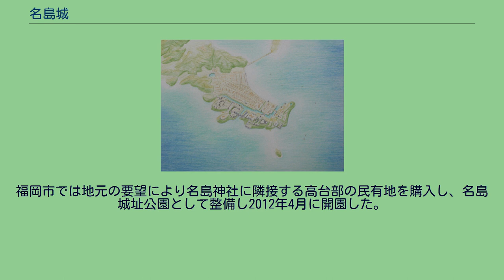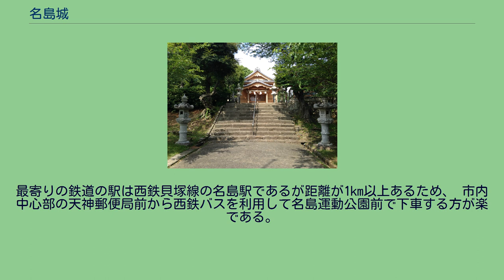名島城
名島城（なじまじょう）は、筑前国名島（現：福岡県福岡市東区名島）にあった日本の城。
博多湾に突き出した標高50mの丘陵に築かれ、三方を海に囲まれた東西300m×南北100mの土地に、北に本丸（区画の外に南丸と呼ばれる場所がある）、南に二の丸（区画内の一部を三の丸とする）の二つの郭で構成されていた。
安芸国三原城と同様、水軍の根拠地（水城）としての性格の強い城であった。
『筑前国続風土記』によれば、本丸よりも二の丸の区画の方が大きかったという。
名島城跡にある名島神社 名島城推定復元図（北西方向から望む） 名島門（名島城から数度の移築を経て、1961年に福岡城内に移築） 名島城の遺構と伝わる、崇福寺（福岡市博多区）の唐門 豊前国の戦国大名大友氏の庶流であった立花氏当主立花鑑載が立花山城の出城として築城したことが始まりとされる。
天正15年（1587年）に島津氏を降伏させ、九州平定を果たした豊臣秀吉は、筑前国や近隣諸国を毛利氏の重臣であった小早川隆景に与えた。
小早川隆景は城地の選定にあたり、海に近く水軍の本拠とできる城の築城を計画し、この立花山城の出城であった名島城を大改修して居城とした。
また、これには豊臣秀吉自らの指示もあったとされ、九州に異変があった際には中国の毛利氏より速やかに救援を送れるようにとの思惑があった。
文禄・慶長の役の際には豊臣秀吉が淀殿を伴い、この城に立ち寄り宿泊している。
同役に参加するために肥前国名護屋城に向かっていた常陸国の大名佐竹義宣の家臣の平塚滝俊が、旅中に通過した名島城について、島に構築された水軍城であること、城下町が形成されていたこと、城に直接大船を接岸できる構造であること、石垣と天守が立派であったことなどを書き残している。
後に小早川隆景は、養子とした小早川秀秋に家督を譲り、この名島城から退去して三原城に戻った。
秀秋は小早川家の新たな当主として名島城に入り、城主となった。
慶長5年（1600年）の関ヶ原の戦いの結果、小早川秀秋は岡山51万石に加増転封され、この筑前国には豊前国中津から黒田長政が入った。
長政は立地的に城下町の整備の余裕が無い名島城を廃城とし、近隣の福崎に新城の築城を決定した。
そのため名島城の建物は建材として、石垣は石材として持ち出され福岡城の資材となった。
また城の一部が移築され、「名島門」の名で大濠公園と平和台陸上競技場の間に現存している。
なお、旧名島城にあった襖絵や障壁画などは、現在、京都国立博物館に所蔵されている。
城跡の多くが住宅地となり、天守台の一部や名島神社にその名残を留める。
福岡市では地元の要望により名島神社に隣接する高台部の民有地を購入し、名島城址公園として整備し2012年4月に開園した。
案内の看板なども設置され、史跡としての体裁が整えられた。
園内の桜の木は枝が地面のすぐ上にあり地を這うように伸びているのが特徴で、「臥龍桜」の愛称が付けられている。
また、福岡城などへの移築に伴い、残っていないとされていた城の遺構も発掘により発見され現地で公開されている。
最寄りの鉄道の駅は西鉄貝塚線の名島駅であるが距離が1km以上あるため、 市内中心部の天神郵便局前から西鉄バスを利用して名島運動公園前で下車する方が楽である。
名島運動公園前に停車するバスの殆どは都市高速道路経由で天神からの所要時間は15分程度。
名島神社境内から名島城址公園に入ることができる。
名島城址公園の開放時間は、4月～9月 9:00～19:00、10月～3月 9:00～17:00、無料。
なお、以前はあった駐車場は無くなった為、公共交通機関でのアクセスが必須である。
^ 臥龍桜まもなく満開　東区の名島城址公園 - 西日本新聞、2016年3月31日